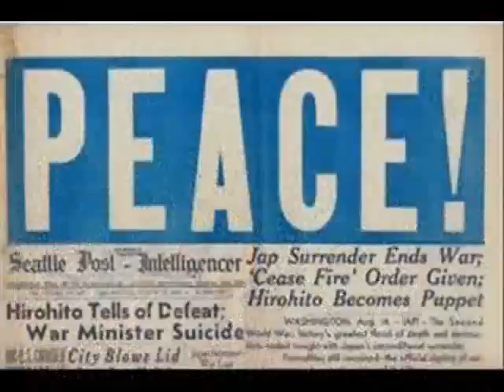Олександр Шевченко. ПАРТИЗАНИ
Автор слів і музики - ОЛЕКСАНДР ШЕВЧЕНКО